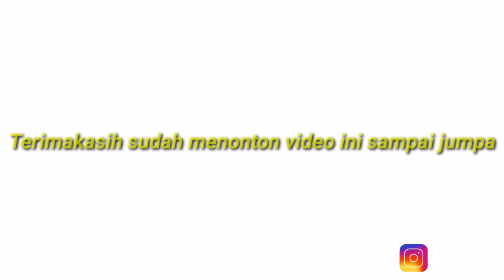Tips olahraga sehat MENJELANG PASCA COVID19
Video kali ini Dira Yurist Channel meng-Upload video,. OLAHRAGA SEHAT PASCA COVID19,.
Sesuai info yg ada,. Kita di ingatkan untuk berjemur, OLAHRAGA, dan menjaga kebersihan diri,. Sesuai HIMBAUAN PEMERINTAH kita semua di himbau untuk MENGISOLASIKAN DIRI DARI TEMPAT-TEMPAT keramaian,.
Semoga WABAH Ini Segera berakhir,. Mari kita semua Sejenak Berdo'a sesuai keyakinan kita masing-masing
Mudah-mudahan WABAH COVID19 ini segera berakhir Amiiin..
Supaya kita semua bisa beraktivitas Kembali sesuai dengan kesibukan kita masing-masing,..
Dan Dira Yurist Channel bisa aktif kembali buat video ttg TUTORIAL perbaikan MESIN FOTO COPY
Terimakasih kepada para penonton yg setia menonton video ini, semoga kita semua terhindar dr WABAH COVID19 ini.. Amiiin..
Jgn lupa dukung terus DIRA YURIST CHANNEL dgn cara di..